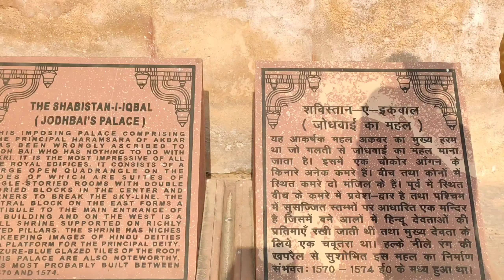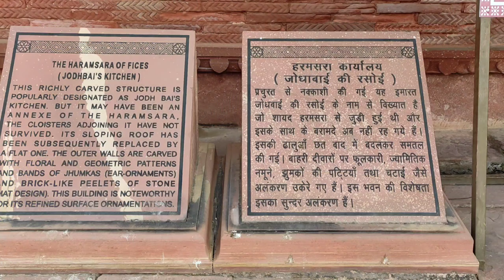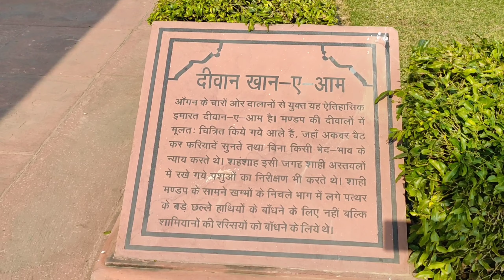Fatehpur Sikri Fort - अकबर के सपनो का महल